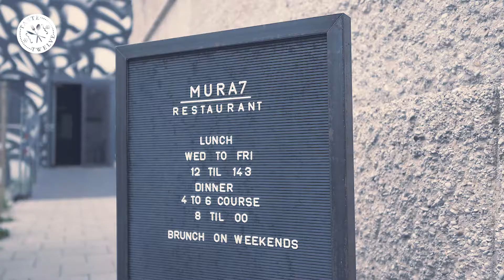TasteTwelve München - Restaurant »Mural«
Im Herzen der Münchner Altstadt liegt das stillgelegte Umspannwerk, in dem Deutschlands erstes Street Art Museum, das »Museum of Urban and Contemporary Art« und das dazugehörige »Mural Restaurant« vor nicht allzu langer Zeit ein neues Zuhause fanden: Eine perfekte Symbiose aus Kunst und Kulinarik! Tagsüber besticht das junge Team mit einfachen aber ausgefallenem Lunch und hausgemachtem Kuchen sowie an Wochenenden mit einem delikaten Brunch. Abends verwöhnt das Restaurant dann seine Gäste in Form von regelmäßig wechselnden Vier- und Sechs-Gang-Menüs mit kulinarischen Kunstwerken, die sich hinter Begriffen wie »Lamm/Sonnenblume/Radieschen /Alge« verbergen. TasteTwelve-Gäste werden als Dankeschön für ihren Besuch tagsüber auf einen von zwei Hauptgängen oder am Abend auf einen zusätzlichen Gang für beide Gäste eingeladen.